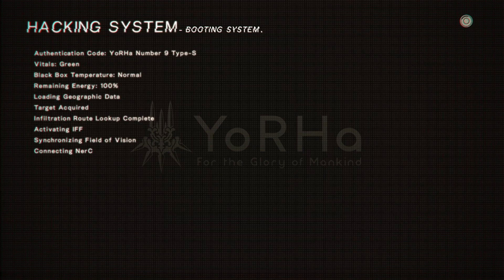The Cult - Nier Automata part 28